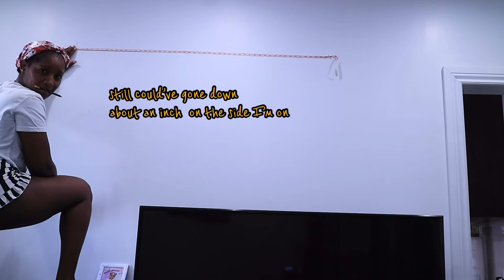NEW AMAZON HOME DECOR - NOT LEAVING HER TO THE MERCY OF THE WORLD | amazonhomedecor momvlog 🇯🇲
Hi guys, i’m always on the hunt for new furniture or Decor pieces to update my home and make my space more comfortable and I’ve always been able to find those on Amazon so in today’s video I’m sharing with you guys some new Amazon home Decor that I found to make my living room feel cozy and comfortable hope y’all enjoyed this video

al where i pick and choose what i want to share with a fraction of the world.

MUSIC